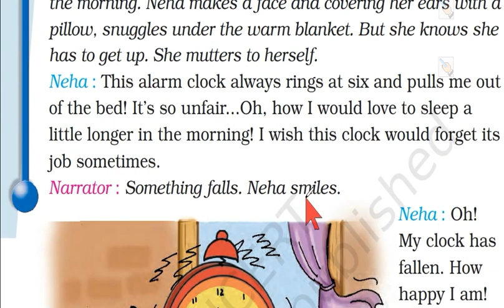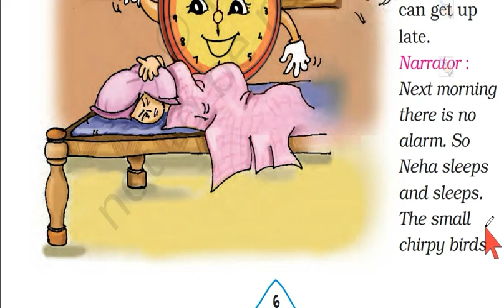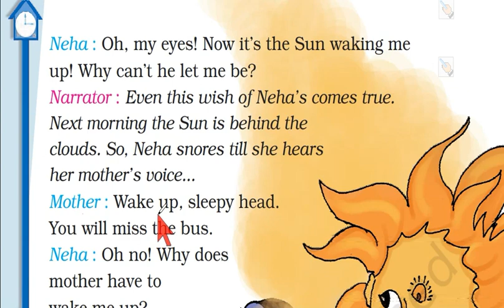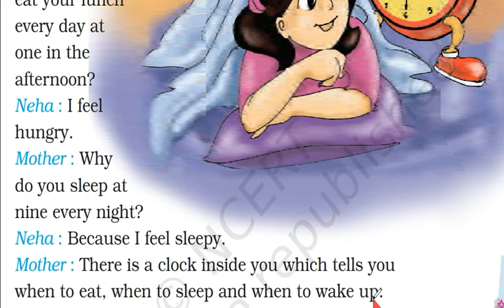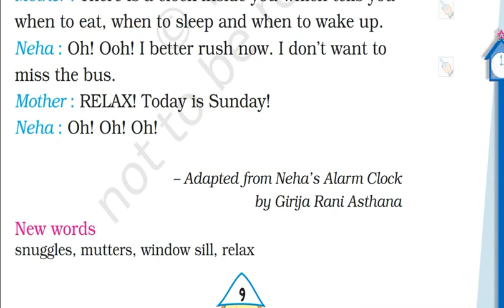NCERT CLASS 4 ENGLISH MARIGOLD UNIT 1 - Neha's Alarm Clock (reading)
UNIT 1 - Neha's Alarm Clock (reading)